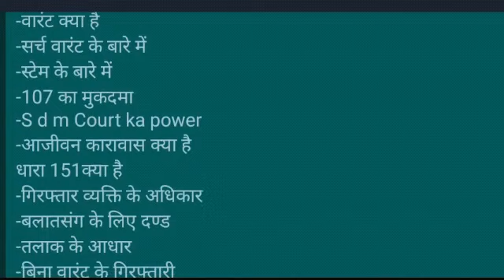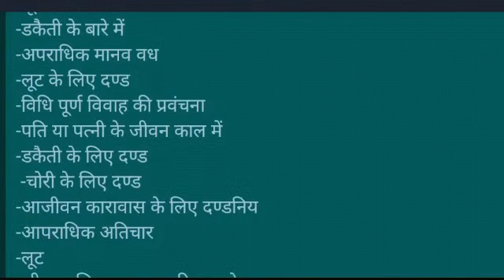अम्बिकापुर सरगुजा विधिक सेवा प्राधिकरण का मिशन क्या है?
यह श्रीमान अधिवक्ता डी एस ठाकुर साहब जी का आफिसियल यू ट्यूब चैनल है

पता कुंवरपुर जुनाडिह लखनपुर जिला सरगुजा छग , पिन कोड- 497001

हमारा उद्देश्य लोगों को यू ट्यूब चैनल के माध्यम से निशुल्क कानूनी जानकारी उपलब्ध कराना है।

हमारा और भी विशेष विडियो आप देख सकते हैं-
-जानें कैसी महिला भरण-पोषण पाने का हकदार नहीं है?
-जानें कौन-कौन फ्री अधिवक्ता पाने का हकदार हैं?
-आओ जानें की अधिवक्ता कहां-कहां मिलता है?
-फ्री में मिलेगा
-फ्री अधिवक्ता किन-किन न्यायालयों में मिलेगा?
-परिवाद क्या है?
-समन मामला व वारंट मामला
-जमानतीय आपराध व अजमानतीय आपराध
-परिवाद और एफ आई आर
-जानें एफ आई आर क्या है?
-दाम्पत्य अधिकारों का पुनर्स्थापन
-लोक अदालत क्या है?
-लोक अदालत का उद्देश्य क्या है?
-लोक अदालत के गठन से आप क्या समझते हैं
-जानें लोक अदालत के माध्यम से कैसे विवादों का निपटारा होता है
-जानें पुलिस आप से बेईमानी करता है तो कौन सी धारा का अपराध करता है
-शरीर एवं सम्पति की सुरक्षा कानून
-जाने शरीर एवं सम्पति की सुरक्षा पर की गई काम आपराध होगा या नहीं
-जानें व्यक्तिक हाजरी से अभियुक्ति के संबंध में
-आपराधिक प्रकरण में आप अन्वेषण से क्या समझते हैं
-आपराधिक प्रकरण में जाने घटना स्थल का क्या स्थान है
-आपराधिक प्रकरण में जाने आरोप-पत्र क्या है
-आओ जाने आपराधिक प्रकरण में आरोपी क्या है?
-आओ जाने वारंट मामला को कितने भागों में बांटा गया है
-आओ जाने समन मामला का विचारण कैसे होता है
-साक्ष्य क्या है?
-आओ जाने आपराधिक प्रकरण में साक्ष्य का क्या स्थान होता है
-साक्ष्य के प्रकार
-आरोप में परिवर्तन किया जा सकता है या नहीं
-संज्ञेय अपराध व असंज्ञेय अपराध
-सदोष परीरूध्द
-SDM Court ka power
-Sharir Ki private pratiraksha
-हस्तक्षेप अयोग्य मामले
-समन मामले
-अगर आप फरार व्यक्ति हैं
-वारंट मामला
-दण्ड न्यायालय
-दण्ड के प्रकार
-दण्ड क्या है
-विधि व्यवसाय की विशेषता
-बार से क्या अभिप्राय है
-एक अधिवक्ता से आप क्या समझते हैं
-असंज्ञेय अपराध
-संज्ञेय अपराध
-वारंट क्या है
-सर्च वारंट के बारे में
-स्टेम के बारे में
-107 का मुकदमा
-S d m Court ka power
-आजीवन कारावास क्या है
धारा 151क्या है
-गिरफ्तार व्यक्ति के अधिकार
-बलातसंग के लिए दण्ड
-तलाक के आधार
-बिना वारंट के गिरफ्तारी
-विधि पर्व विवाह के बिना कपटपूर्ण विवाह
-मानहानि क्या है
-मानहानि के लिए दण्ड
-महिला प्रताड़ना
-अनाम संसुचना
-आपराधिक अभित्रास
-भरण-पोषण स्पष्टीकरण
-हत्या की कोटि में न आने वाले
-दहेज मृत्यु
-शिशु या उन्मत्त व्यक्ति की आत्माहत्या
-आपराधिक मानव वध करने वाले
-ठगी करने वाले को दण्ड
-धारा 116
-मिथ्या साक्ष्य देना
-आत्म समर्पण
-नाम और निवास बताने से इंकार
-अभियुक्त को पुलिस रिपोर्ट आदि की कापी
-डकैती के लिए दण्ड
-धारा 376ग
-धारा 376ख
-प्रच्छन्न गृहअतिचार
-खतरनाक आयुद्धो द्वारा स्वेच्छया उपहती
-स्वेच्छया उपहती कारित करना
-भरण-पोषण के भत्ते में परिवर्तन
-भरण-पोषण
-मानहानि कारक विषय रखने
-मानहानि कारक जानी हुई
-बच्चों का त्याग करने की सज़ा
-भरण-पोषण के  परिवर्तन
-आजीवन सिद्ध दोष हत्या
-उपेक्षा द्वारा मृत्यु कारित करना
-आत्म हत्या करने की सज़ा
-हाफ मर्डर
-कोर्ट में झूठ बोलने की सज़ा
-भरण-पोषण का आदेश
-जातकर्म
-विवाह को छिपाने की सज़ा
-लूट करने का प्रयत्न
-डकैती के बारे में
-अपराधिक मानव वध
-लूट के लिए दण्ड
-विधि पूर्ण विवाह की प्रवंचना
-पति या पत्नी के जीवन काल में
 -चोरी के लिए दण्ड
-आजीवन कारावास के लिए दण्डनिय
-आपराधिक अतिचार
-लूट
-जीस व्यक्ति का मृत्यु कारित करने
-उपहती हमला या सदोष अवरोध
-आपराधिक अतिचार के लिए दण्ड
-मृत्यु से दण्डनीय अपराध को
-कारावास से दण्डनीय अपराध को
-निवास गृह आदी में चोरी
-चुराई हुई संपत्ति छिपाने में
-अस्पताल के प्रबंध या कर्मचारीवृंद
-लूट करने में स्वेच्छया उपहती
-जिस व्यक्ति का मृत्यु  करने का
-हत्या के लिए दण्ड
-मिथ्या प्रमाण पत्र जारी करना
-किसी व्यक्ति को मिथ्या साक्ष्य
-प्रमाण पत्र को जिसका मिथ्या होना
-उस साक्ष्य को काम में लाना
-आजीवन कारावास या कारावास
-मिथ्या साक्ष्य गढ़ना
-बलात्संग
-धारा 294,506,506बी,323
-अश्लील कार्य और गाने
-आजीवन कारावास या अन्य
-आपराधिक मानव वध
-मत्त व्यक्तियों द्वारा लोक स्थान
-व्यक्ति को यह विश्वास करने
-शब्द अंग विछेप या कार्य
-आपराधिक अभित्रास के लिए दण्ड